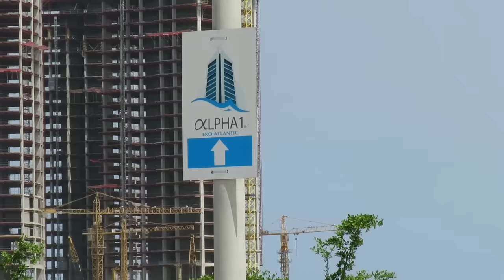Eko Atlantic city,Lagos Nigeria builds city on water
Lagos Eko Atlantic is a new city reclaimed from the sea and built in Lagos Nigeria. Check out the level of development the city has attained at the moment in this video.